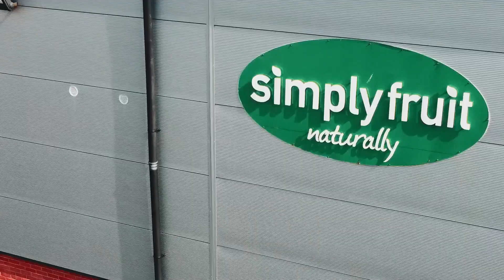Niall Currie Post Match Interview | Bangor | 25/08/23